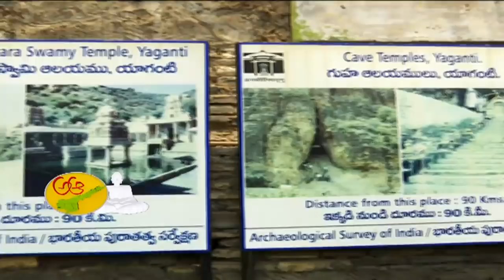AP Tourism | Beauty of Kurnool | Konda Reddy Buruju | Day 1 | ABN Telugu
AP tourism program features the beauty of Kurnool district and History of Konda Reddy Buruju and about Uyyalawada Narasimha Reddy is also featured in today's program.